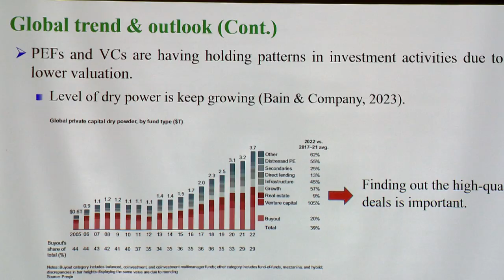이데일리-KG제로인, '2023 글로벌 대체투자 컨퍼런스' 개최 (20230525)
이데일리-KG제로인, '2023 글로벌 대체투자 컨퍼런스' 개최